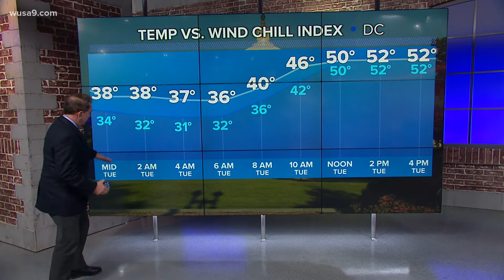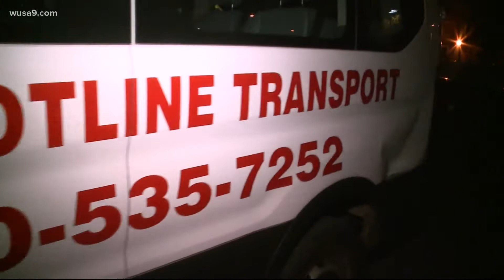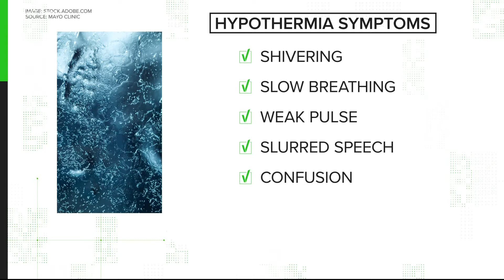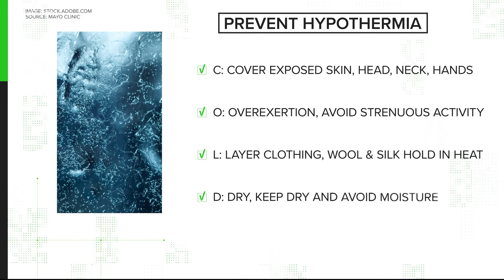First hypothermia warning of the season activated in DC